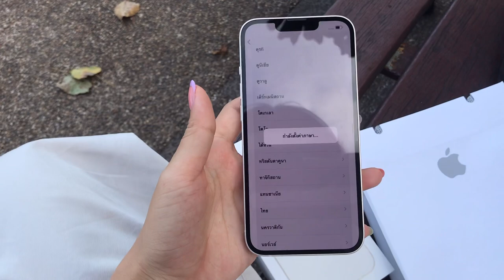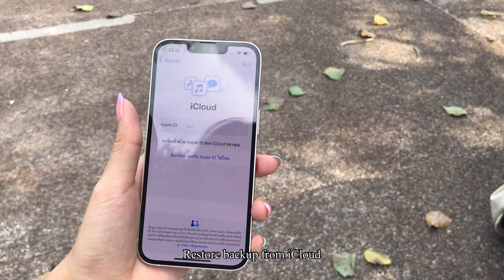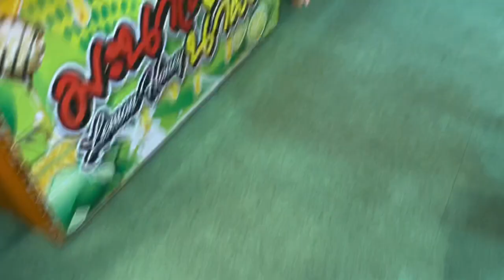Vlog: pick up iPhone 13  (starlight 128GB) & unboxing ✨📦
Hi it's been a while since the last video 👋🏼 I'm sorry but here is a new video of my new iPhone 13

 I know I'm still not doing well. But I will continue to improve. Filming, editing, choosing music, adding subtitles, I do everything myself. So there might be a mistake at some point.  If you see it you can tell me. I will improve the next video to be better. ☺️

It will give me a big motivation to come back with a new vlog. ✨

Camera & App edited
: VLLO
: Picsart & Procreate

Thank you guys for supporting me, hope you enjoy it ✨😘